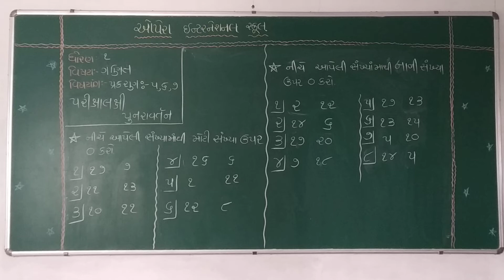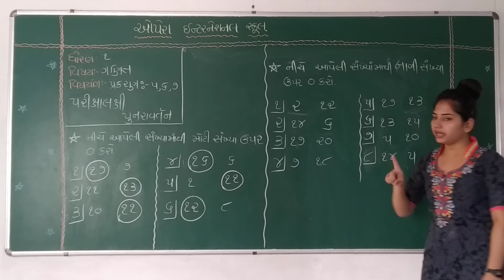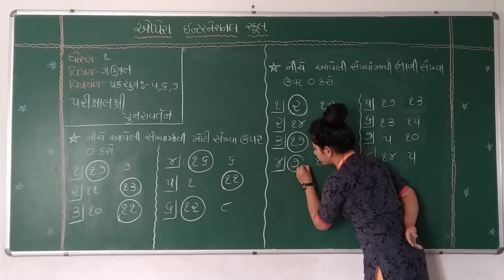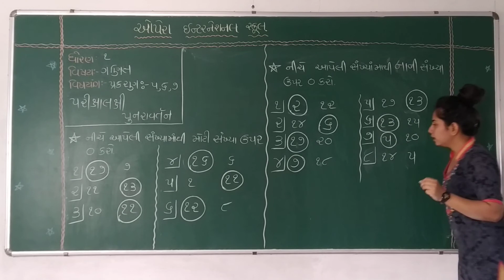Std-1 Subject-Maths Revision Part-4